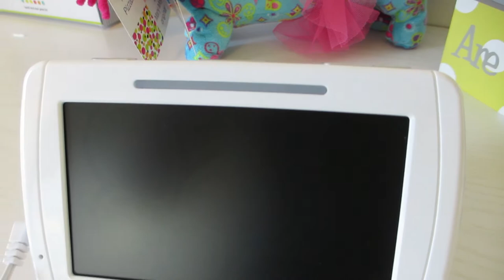SUBSCRIBER GIVEAWAY!!! 10.15.16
Free Stuff!